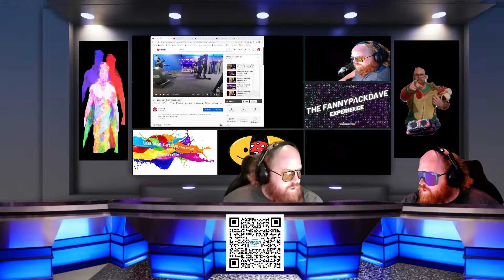reliving/commentary: Mind, Body, Heart, Soul Connection Day 3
Sometimes is nice to go back in time